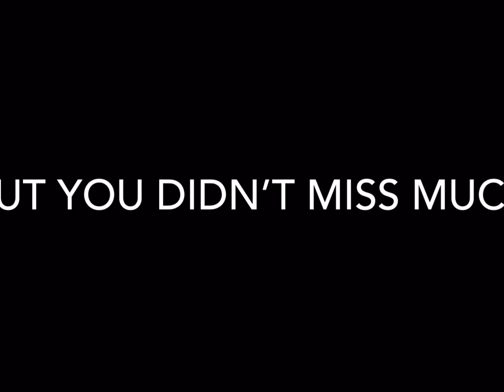Survival craft ep1 w/blue pig 😋